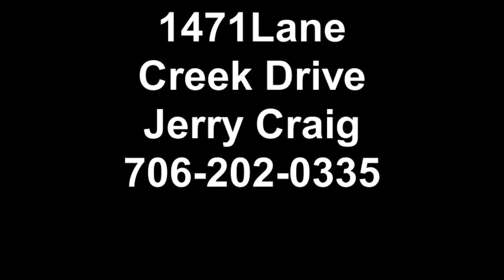1471 Lane Creek Drive Bishop, Ga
All brick one level with a full finished daylight basement! Very Large Great Room with fireplace and built-in cabinets, high ceilings, double sided fireplace open to great room and open to the large country kitchen. Hardwood floors thruout the main level except for the bedrooms. Owners suite has walk-in closet and a jetted tub and seperate shower in the bath, 3 other bedrooms on the main floor. The basement is finished with a play room, a media/rec room, a craft room, full bathroom and 2 other bedrooms. Tons of space for the money. All of this plus the benefit of living in Oconee County's most desirable golf, swim and tennis community!